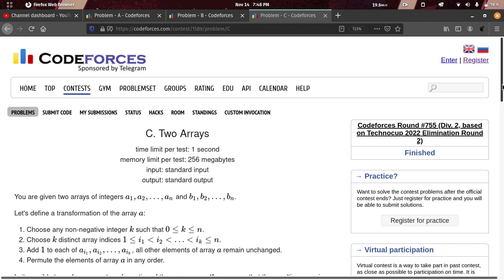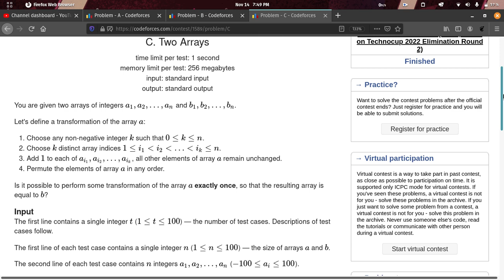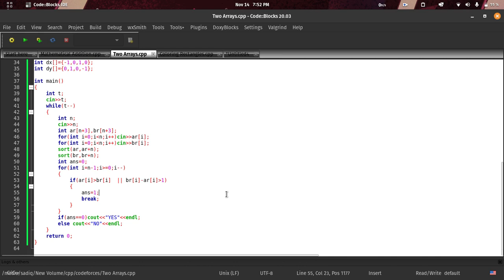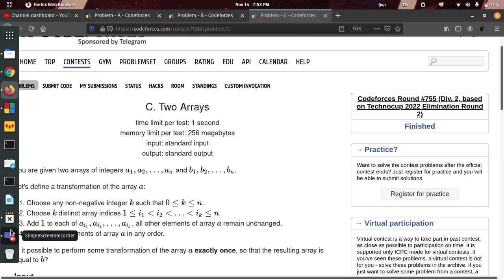C. Two Arrays | Codeforces Solution | Codeforces Round 755 Div2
In This Video We will solve and discuss codeforces problem "C. Two Arrays " in C++

wrong submission.